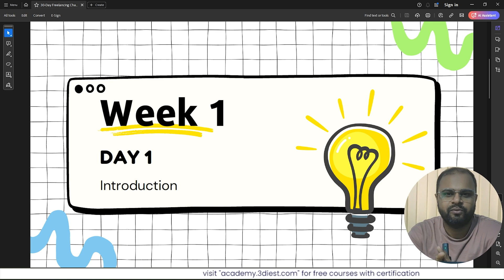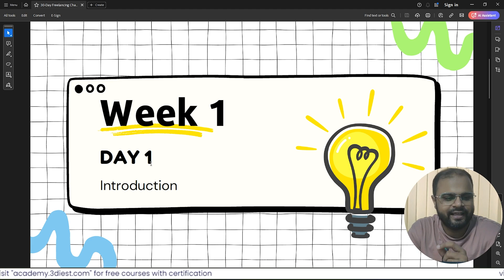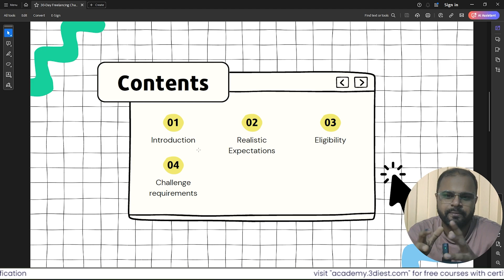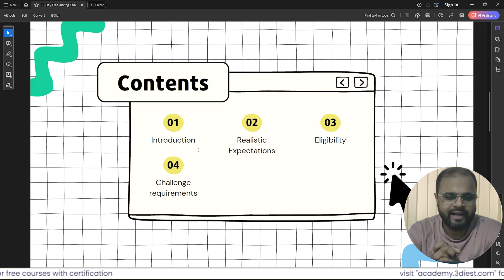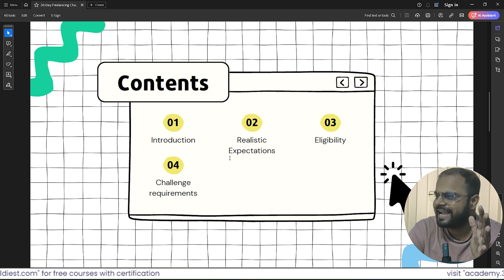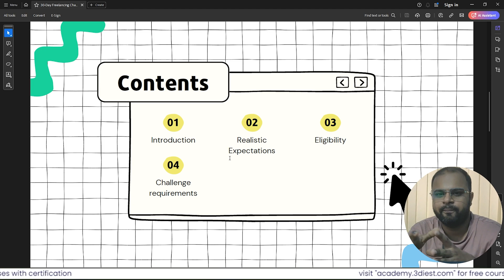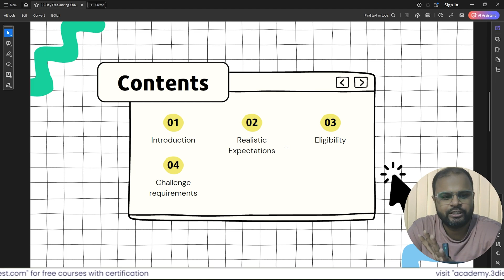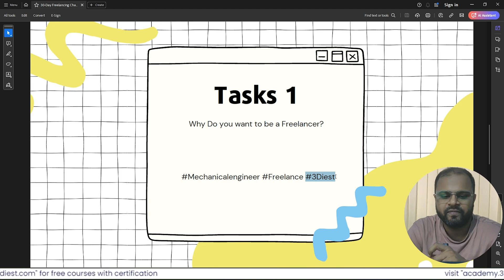30 Day Freelancing challenge for Mechanical Engineers | Day 1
30-Day Freelancing Challenge for Mechanical Engineers, Day 1

Task 1:  Answer this question "Why do you want to be a Freelancer?"
Share the Answer on Social media with Hashtags